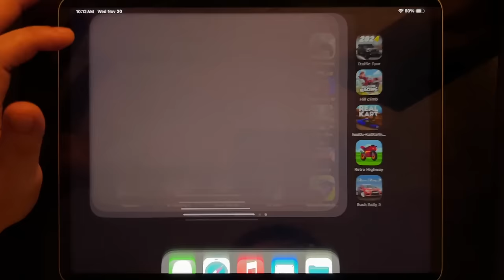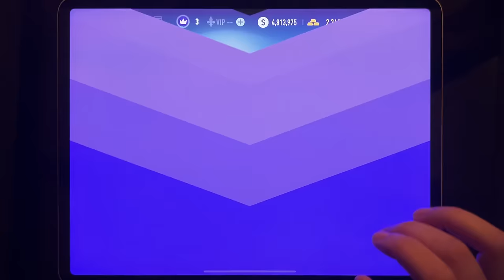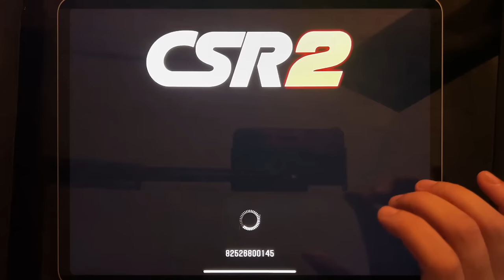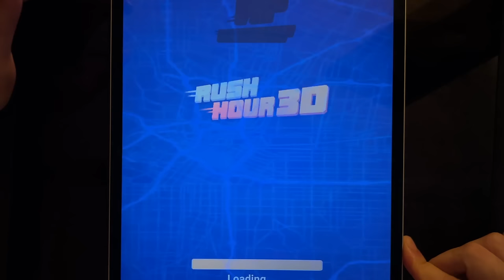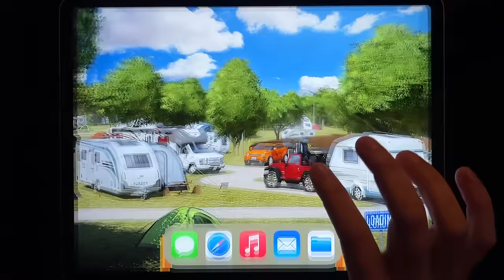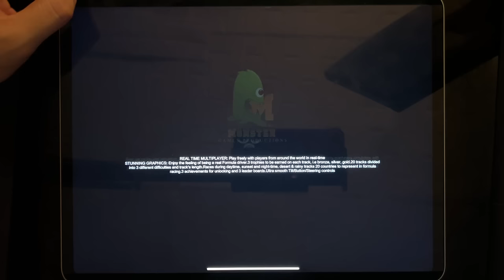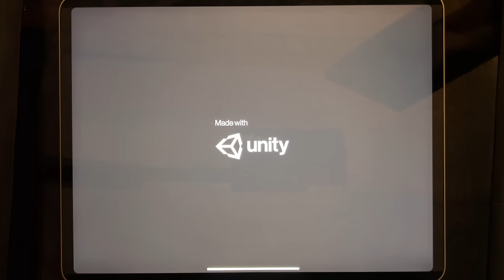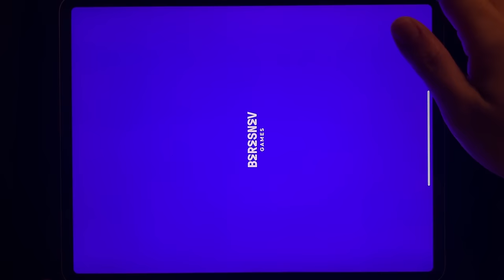Games: Traffic Ridder, Asphalt 8, NFS Most Wanted, NFS No Litmits, Rebel Racing, Traffic Tour...